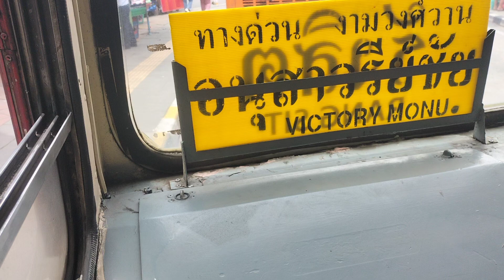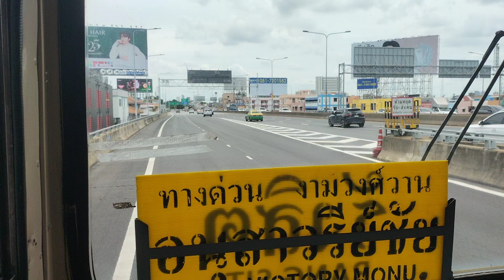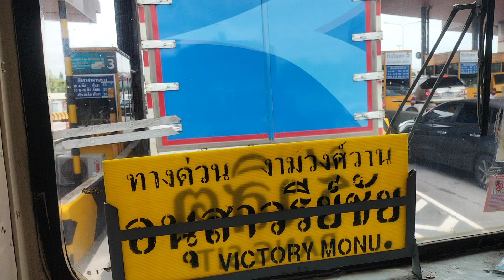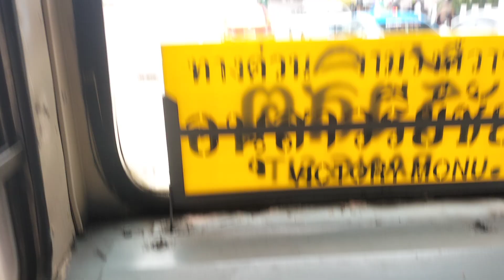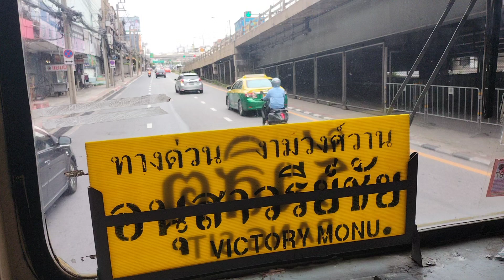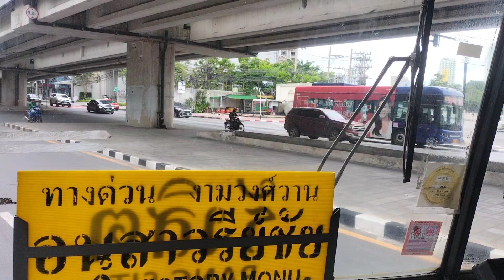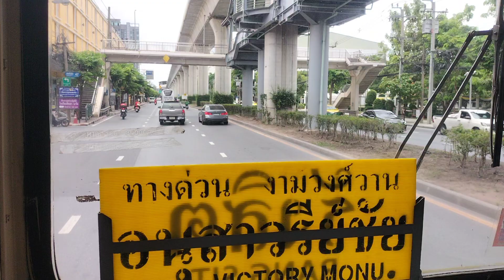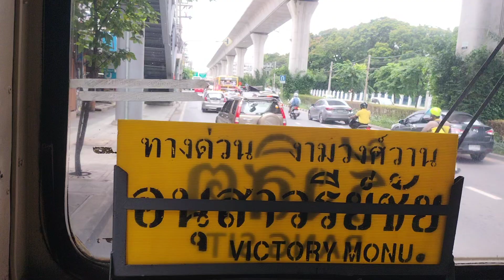pigletkung​ ¦ นั่งรถ​เล่น​ Ep.251 (1/2) ¦ สาย.522 (1-22E)​ : รังสิต​ - อนุสาวรีย์​ชัย​ฯ​ ¦ [1-50299]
สายที่ 522 : รังสิต​ -​ อนุสาวรีย์​ชัยสมรภูมิ​
ถ่ายช่วง : อนุสาวรีย์​ชัยสมรภูมิ​ -​ รังสิต​

หมายเลข​ข้าง​รถ​เมล์​ : 1-50299
หมายเลข​ทะเบียน​รถ​เมล์​ : 11-9232 กทม.
ผู้ให้บริการ : องค์การ​ขนส่งมวลชน​กรุงเทพ
เขตกา​รเดินรถที่​ : 1
กลุ่ม​ปฏิบัติ​กา​รการเดินรถ​ที่​ : 31
อู่​เก็บ​รถ​โดยสาร​ : รังสิต​

เวลาเด​ินรถเมล์​สาย.522 (1-22E)
(รังสิต​ -​ งามวงศ์วาน​ -​ อนุสาวรีย์​ชัยสมรภูมิ)​
   = ต้นทาง​ : 04:00 -​ 22:00
   = ปลายทาง​ : 05:00 -​ 23:00

เวลาเด​ินรถเมล์​สาย.522 (เสริมพิเศษ​)
(สถานี​รังสิต​ -​ BTS​ แยก​ คปอ.)​
   = ต้นทาง​ : 06:00 -​ 20:00
   = ปลายทาง​ : 06:20 -​ 20:30

รายละเอียดเส้นทางเดินรถสาย.522 (1-22E)

🚏 อู่​รถเมล์ : รังสิต​
🚏 หมู่บ้าน​รัตน​โกสินทร์​ 200​ ปี​
🚏 ตลาด​รังสิต​
🚏 ฟิวเจอร์พ​าร์ครังสิต​
🚏 สถาบัน​ธัญ​ญารักษ์​
🚏 เมือง​เอก​ (ม.รังสิต)​
🚏 เซียร์​ รังสิต​
🚏 ตลาด​สี่​มุ​มเมือง​
🚏 แยก​ลำ​ลูกกา
🚏 BTS​ แยก​ คปอ.
🚏 พิพิธภัณฑ์​กองทัพ​อากาศ​
🚏 ตลาด​ยิ่ง​เจริญ​
🚏 บิ๊กซี​ สะพานใหม่​
🚏 ซ.สายหยุด​
🚏 โลตัส​ หลักสี่​
🚏 วัดพระ​ศรีมหาธาตุ​
🚏 อู่​รถเมล์​ : บางเขน​
🚏 บางบัว (ม.ศรี​ปทุม)​
🚏 ม.เกษตร​ศาสตร์​ (ฝั่ง​ พหลโยธิน)​
🚏 ม.เกษตร​ศาสตร์​ (ฝั่ง​ งามวงศ์วาน)​
🚏 ชินเขต
🚏 ตลาด​พงษ์​เพชร​
🚏 เดอะมอลล์​งามวงศ์วาน​
🚏 พันธุ์​ทิพย์​ งามวงศ์วาน​
🛣️ ทางด่วน​
🚏 ถ.พระ​รา​มที่​ 6
🚏 แยก​ตึก​ชัย​
🚏 ร.พ.พระ​มงกุฏเกล้า​
🚏 อนุสาวรีย์​ชัยสมรภูมิ​

Line 522 : Rangsit​ -​ Victory​ Monument​
Photo Tekan : Victory​ Monument​ -​ Rangsit​

Bus Side​ Number : 1-50299
Bus Registration Number : 11-9232 Bangkok
Service Provider : BMTA.
Bus Operation​ Zone​ : 1
Bus Operation​ Group : 31
Bus Depot​ : Rangsit​

Traveling​ Time​ for Bus Line : 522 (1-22E)
(Rangsit​ -​ Ngamwongwan​ -​ Victory​ Monument)​
   = Starting Point : 04:00 -​ 22:00
   = Destination : 05:00 -​ 23:00

Traveling​ Time​ for Bus Line : 522 (EXTRA​-TRIP)
(Rangsit​ Station -​ BTS​ Yaek​ Kor​ Por​ Aor​)​
   = Starting Point : 06:00 -​ 20:00
   = Destination : 06:20 -​ 20:30

Details of Bus Routes : 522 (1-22E)

🚏 Rangsit​ Bus Depot​
🚏 Rattanakosin Village 200 Years
🚏 Rangsit Market
🚏 Future Park Rangsit
🚏 Thanyarak Institute
🚏 Muang Ake​ (Rangsit University)
🚏 Zeer Rangsit
🚏 Si Mum Muang Market
🚏 Lam Luk Ka Intersection
🚏 BTS Yaek​ Kor​ Por​ Aor​
🚏 Thai Air Force Museum
🚏 Ying Charoen Market
🚏 Big C Saphan Mai
🚏 Soi Sai Yud
🚏 Lotus Lak Si
🚏 Wat Phra Sri Mahathat
🚏 Bang Khen Bus​ Depot​
🚏 Bang Bua (Sripathum University)
🚏 Kasetsart University (Phahonyothin Gate)
🚏 Kasetsart University (Ngamwongwan Gate)
🚏 Chin Khet
🚏 Phongphet Market
🚏 The Mall Ngamwongwan
🚏 Pantip Ngamwongwan
🛣️ Expressway
🚏 Rama VI​ Rd.
🚏 Chai Building Intersection
🚏 Phramongkutklao Hospital
🚏 Victory Monument